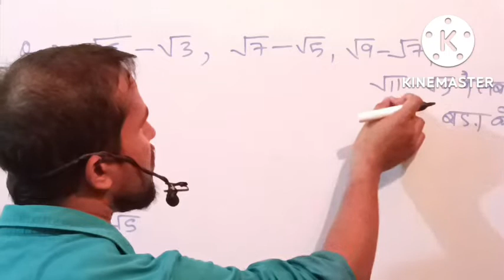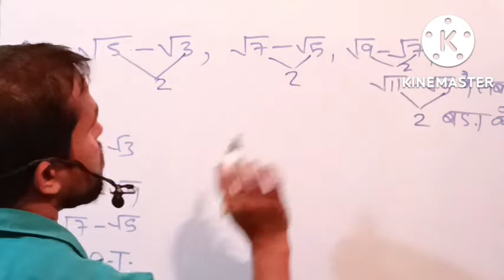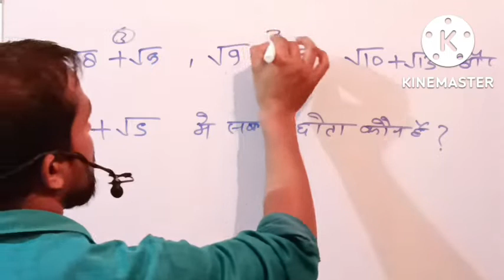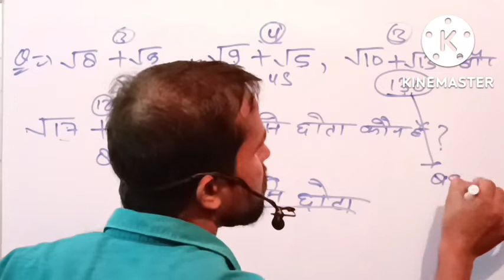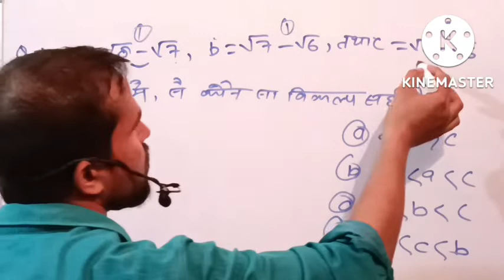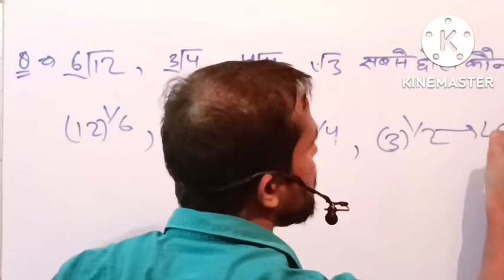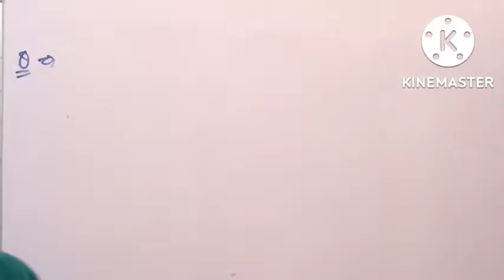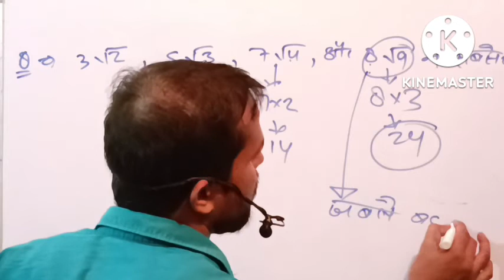सिर्फ 2 सेकेंड में हल करें जादू वाले tricks से , सभी परिक्षाओं के लिए बहुत ही उपयोगी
How many questions are there in SSC CGL number system?

What is number system in competitive exams?

What is computation of whole numbers?

What topics comes under number system?

How do you study number system?

Is number system important for aptitude?

Is number system important for SSC CGL?

How do you solve a number system?

How do you master number system?

What is number system in aptitude?

Is the divisibility rule of 7?

What is number system PDF?
Is simplification important for SSC CGL?

What is simplification method?

How do you solve simplifications?

What is the fastest way to simplify questions?

How many topics are in simplification?

What topics comes under simplification?

What is Bodmas rule in math?

How do you increase simplification speed?
Which are the important topics for RRB Group D Mathematics?

How many questions are asked in RRB Group D exam?
What is the salary of Group D?

What is the syllabus for Group D?

Is RRB Group D exam tough?

Which is the best book for Group D?

Is Testbook good for railway?

How can I prepare for railway exams?
How can I prepare for maths in UPTET?

Is UPTET exam easy?

Is CTET and UPTET syllabus same?

What is language 1 and language 2 in UPTET?

What is the level of Uptet exam?

Is Uptet qualifying in nature?

What is good score in UPTET?

Is 82 marks pass for CTET?

What is a good score in TET exam?

What are the 5 number systems?

What is number system with example?

What is number system in maths?

What is number system types of number system?

What are the 7 types of numbers?

Why is number system important?

Who invented number system?

Which is the biggest number system?

What are the characteristics of number system?
छोटा और बड़ा का चिन्ह कैसे होता है?
निम्नलिखित में से सबसे छोटा भिन्न कौन सा है?

सबसे बड़ी भिन्न कौन सी है?

क्या 0 सबसे छोटी पूर्ण संख्या है?

गणित में सबसे छोटी संख्या कौन सी है?

3 सबसे छोटी पूर्ण संख्या कौन सी है?